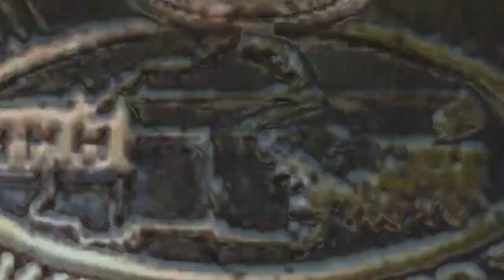JACK STIGMA vs CRAIG CROFIELD - DFC "last match"